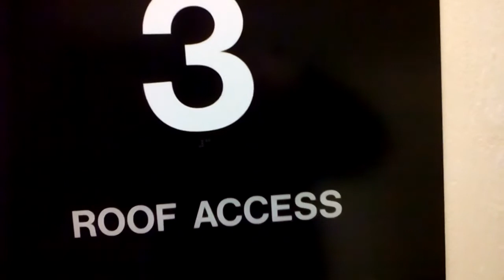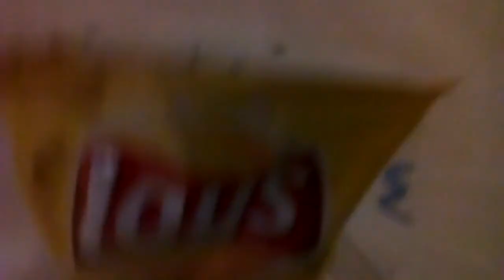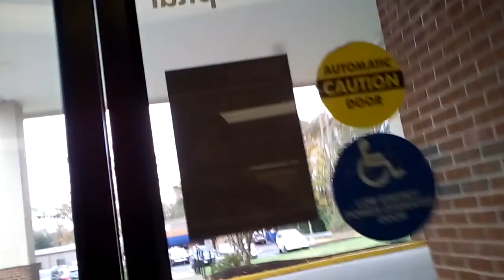War Waged Wednesday at hospital